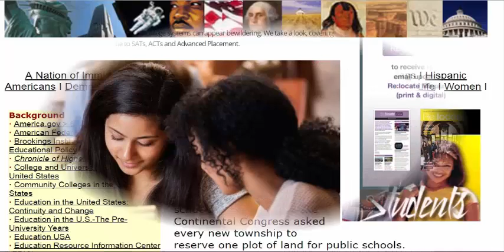The Future of Public Education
The PUBLIC educational system is broken and cannot be fixed. The system is so bogged down in political bureaucracy, red tape, special interests, union politics, under funding, misuse of funds, misdirection,